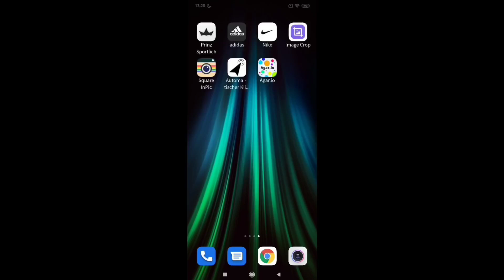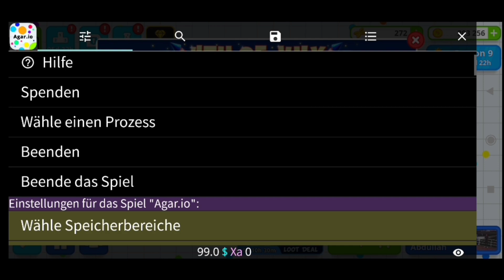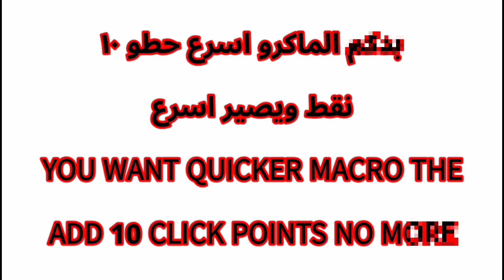كيف تسوي زر الماكرو بدون روت-اسرع ماكرو|Macro Button Tutorial NoRoot-Fastest Macro(Agar.io Mobile)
Music(Ncs):
Chill Nation
Trap Nation
Frequency